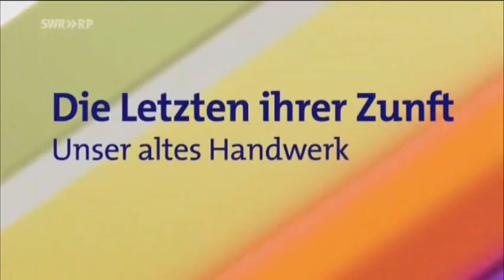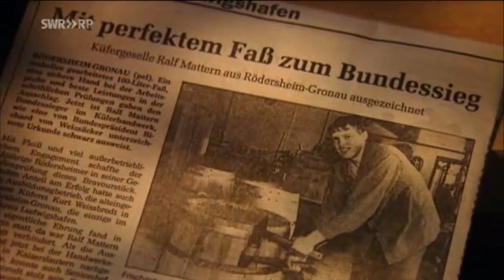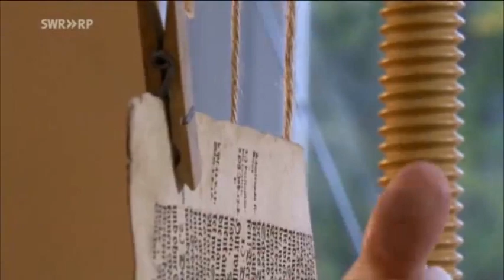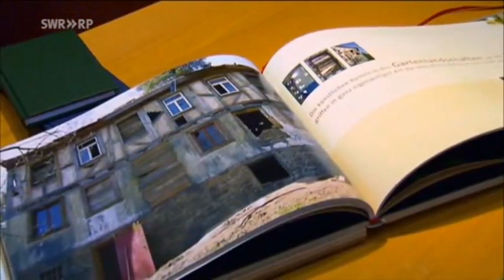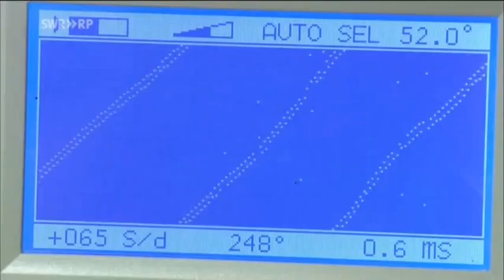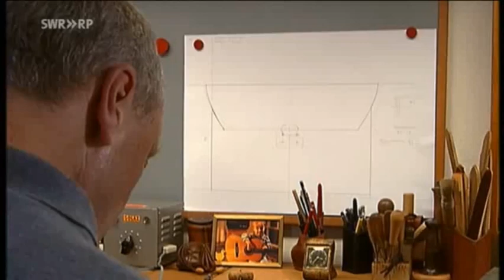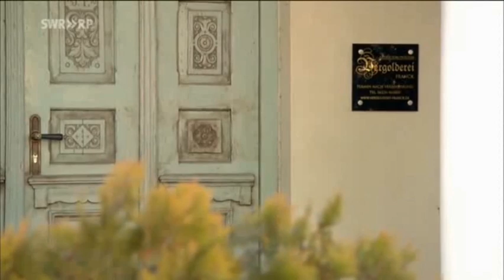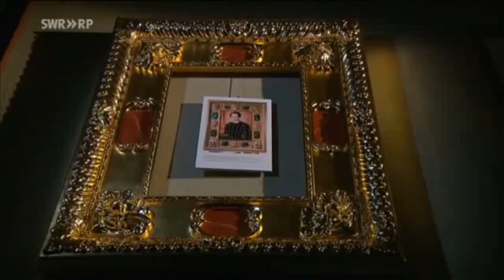Die letzten ihrer Zunft - unser altes Handwerk - traditionelle Handwerke und Handwerker - SWR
Auch im Zeitalter von Mister Minit, Brotboutiquen und Schuhdiscountern fasziniert traditionelle Handwerkskunst die Menschen. Vor der industriellen Revolution bestimmten die Zünfte das Wirtschaftsleben - heute sind viele Handwerksberufe so gut wie ausgestorben. Aber besonders im Südwesten wird an vielen Orten die Erinnerung an jahrhundertealte Handwerke lebendig gehalten.

In "Die Letzten ihrer Zunft" porträtiert der SWR in faszinierenden Bildern 15 traditionelle Handwerke und Handwerker, die auch heute noch erfolgreich sind: Sattler und Küfer, Hutmacherin und Nagelschmied, Büchsenmacher und Leineweber aus dem Südwesten zeigen ihre Kunst. Und allen ist eins gemeinsam: Die Freude daran, ihren Beruf als Berufung zu sehen.

Ob auf alten Märkten oder in Museen: Fasziniert schauen Menschen Handwerkern zu, die ein traditionelles Handwerk ausüben. Die Rückbesinnung auf alte Handwerkskunst interessiert immer noch. Die Sendung zeigt Handwerker, die ihre Kunst heute noch ausüben: Vom Nagelschmied über die Hutmacherin
bis zum Sattler.